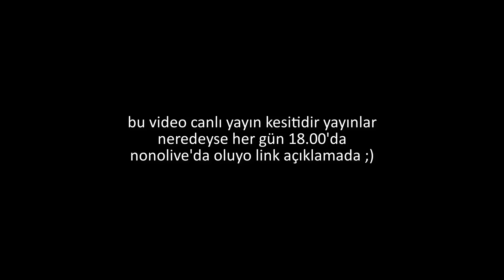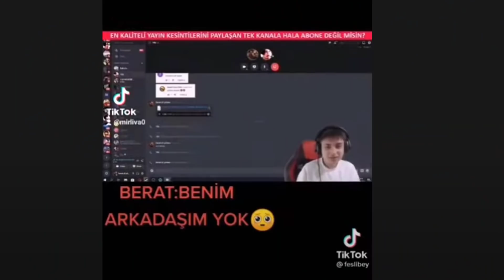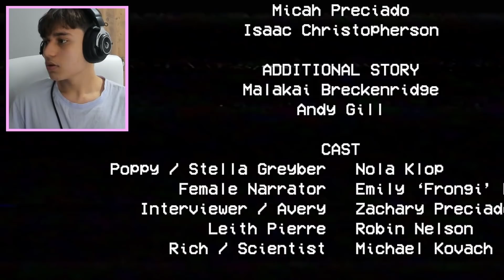Bu OYUNCAK Yüzünden EVDEN ATILABİLİRİM 🙁 (Poppy Playtime)